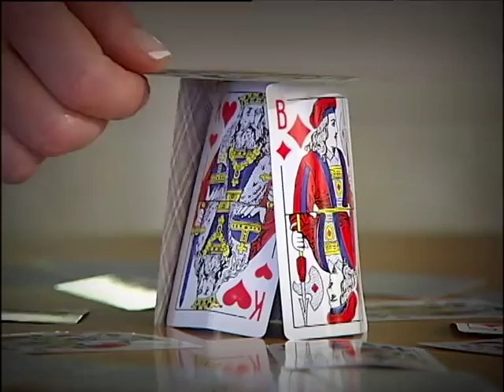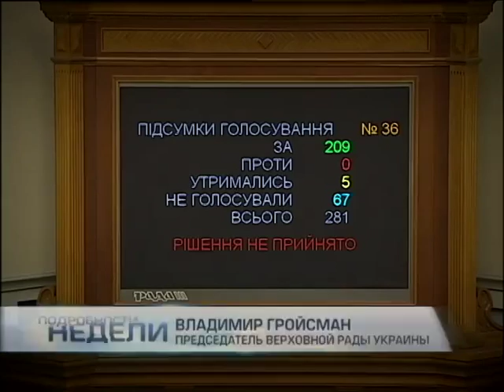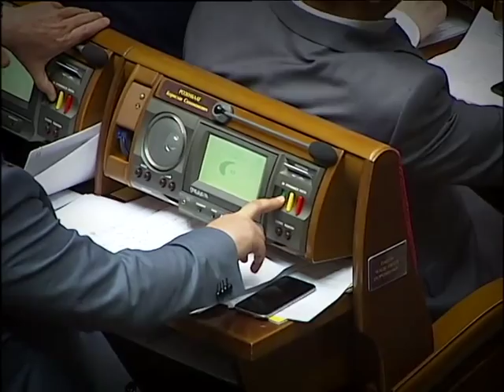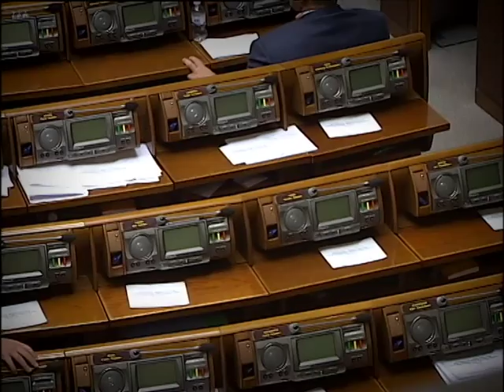Скандалы в Раде: саботаж в коалиции и депутаты-прогульщики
Наш парламентский корреспондент Екатерина Лысенко каждый день проходила в Раду, как на работу. И каждый день смотрела на те заявления, которые звучали в зале.